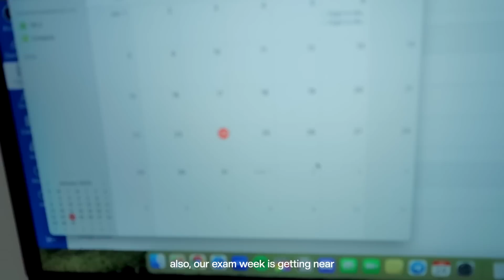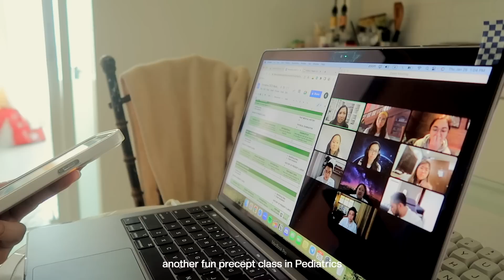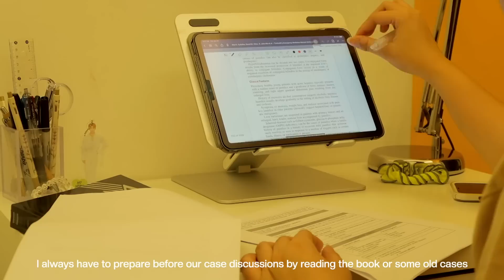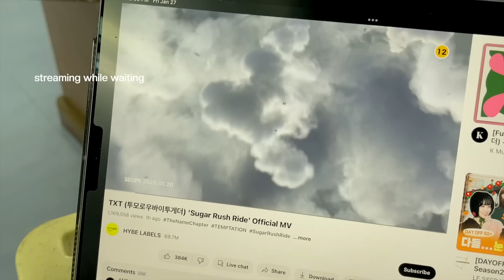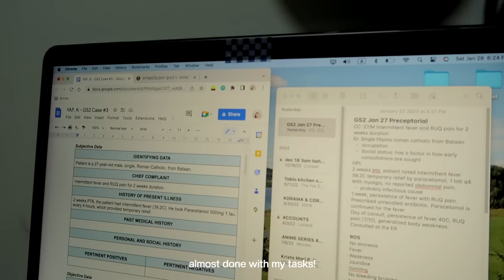med school diaries 👩🏻‍⚕️ productive days in campus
shorter vlogs are nice to edit haha might post more often

˚ ༘♡ faqs
my name is? kim!
how old are you? 23 years old (born in 1999)
where do you study? UERM medicine (year 3 as of this upload!)
pre-med? ust pharmacy
where are you located? quezon city, philippines!

ੈ✩  gadgets
camera: canon g7x mark ii, iphone 12 pro max
editing: final cut pro
ipad: ipad air 5 (64gb)
laptop: MacBook Pro 2020 13-in (256gb)